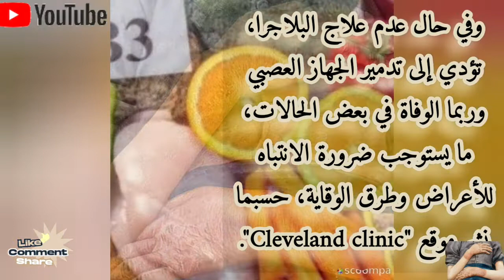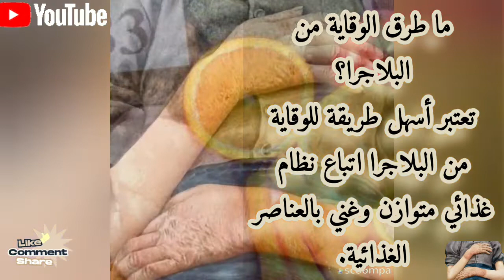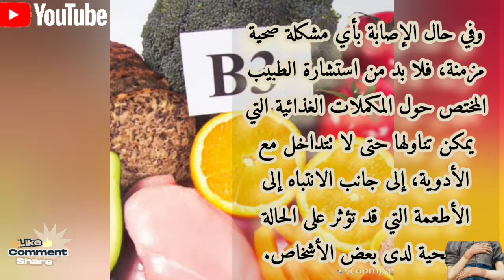طرق الوقاية من البلاجرا- وماهي أعراضها؟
يعتبر البلاجرا مرضًا ناتجًا عن نقص النياسين (فيتامين B3)، ما يؤدي إلى ظهور بعض الأعراض التي تؤثر على الجسم بأكمله، ولا سيما الجلد والفم والمخ والأمعاء.
ومن أعراضها
الخرف_أحيانًا_عصبية _مثل _تنميل_ اليدين _والقدمين_الإجهاد_والضعف.